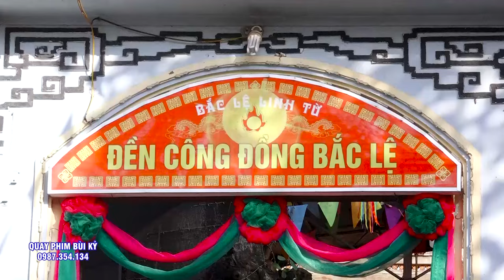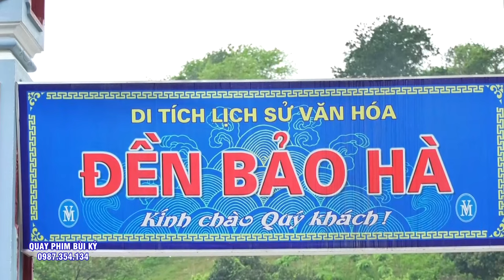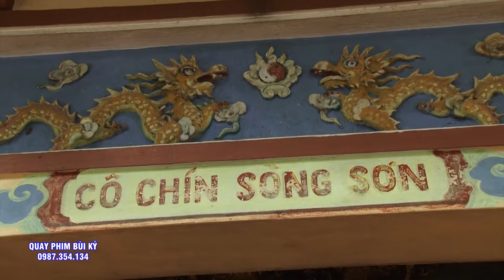Giỏi Việc Trần - Nhất Tâm Việc Thánh - Cô Đồng Nguyễn Hà Loan giá Tại Đền Quan Hoàng 10 NGhệ An.P2